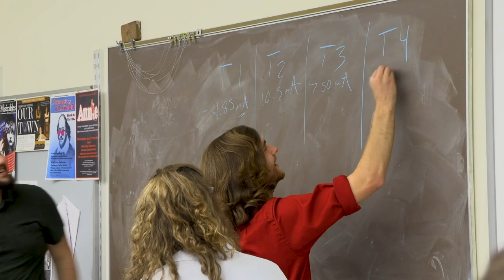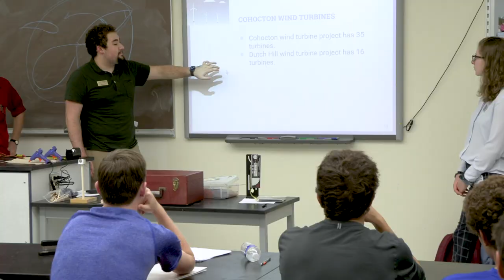SEED Program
The SEED Program is a student ambassadorship enabling SUNY Geneseo students to teach the science behind sustainability practices to high schoolers at Geneseo Central School.